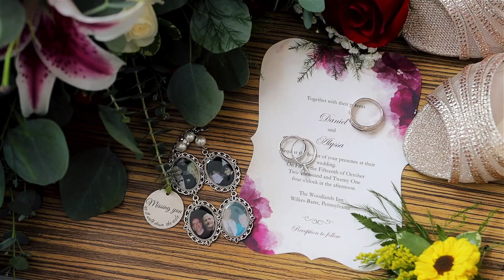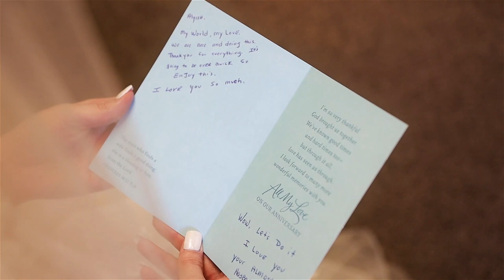Alyssa & Daniel Wedding Day Video | Twk Events - Woodbridge Wedding Photographers & Video Services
See Alyssa & Daniel Wedding Day Video here.Twk Events - Woodbridge Wedding Photographers & Video Services. TWK. had pleasure to provide DJ entertainment, photography and video services for this awesome couple, Alyssa & Daniel.

See this wedding trailer of their wedding day. It featured a platinum DJ package with dance on the clouds, six cold sparkler machines, four intelligent lights and Dragon Board DJ facade on the entertainment side. The media team consisted of two photographers and a solo videographer.

This Irish wedding was one for the ages. Lots of fun and close friends and family, originally from Queens NYC getting together for a rescheduled wedding due to the pandemic.